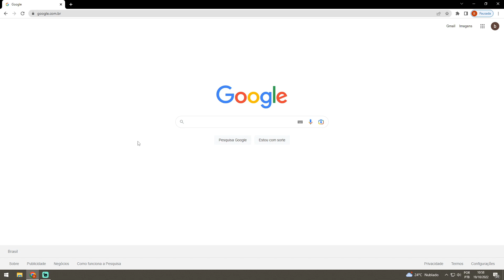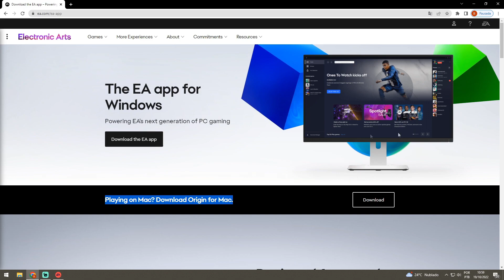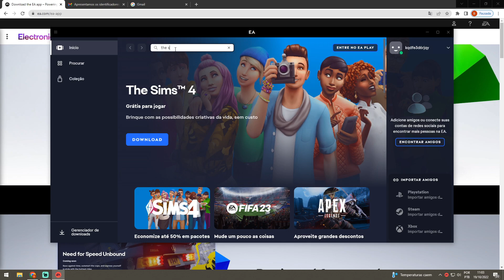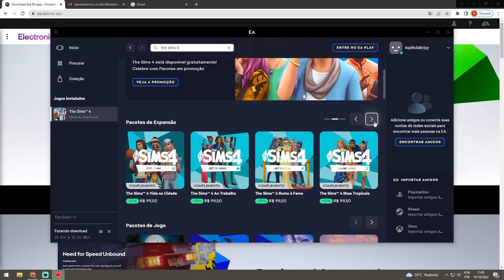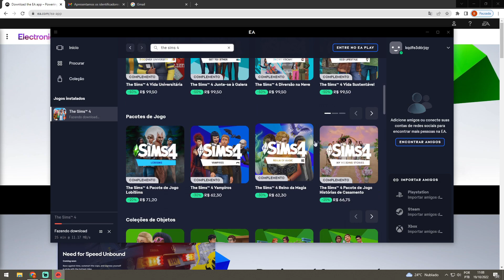COMO BAIXAR O THE SIMS 4 (Base) GRÁTIS E PARA SEMPRE! ORIGINAL E COM GALERIA 😱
Como baixar o The Sims 4 Original de forma grátis!